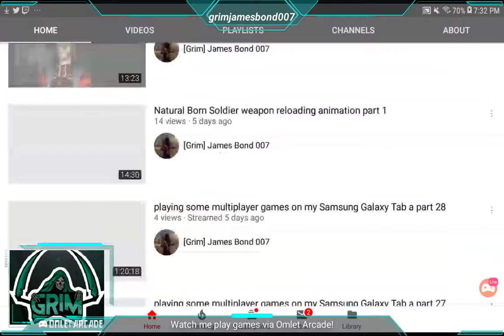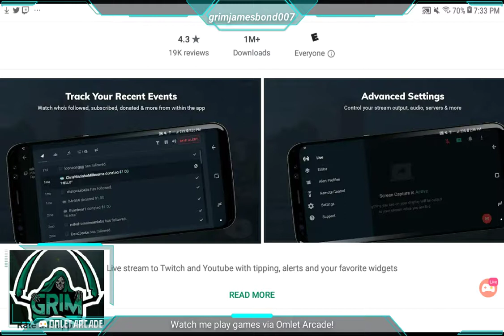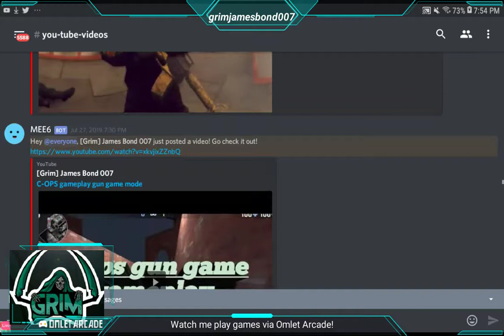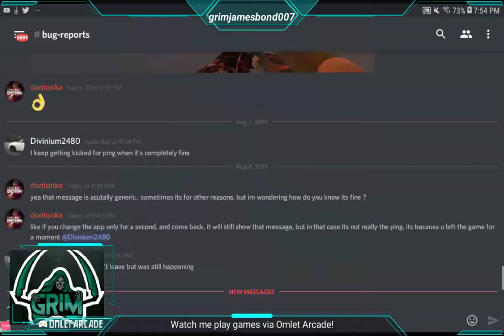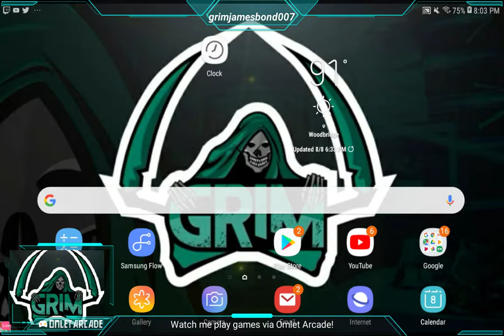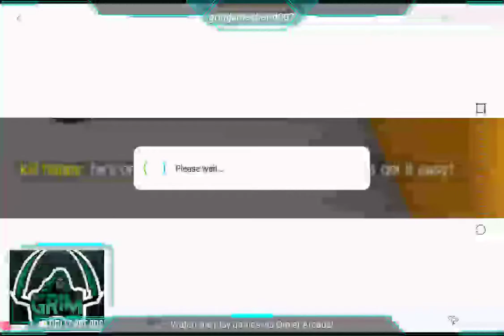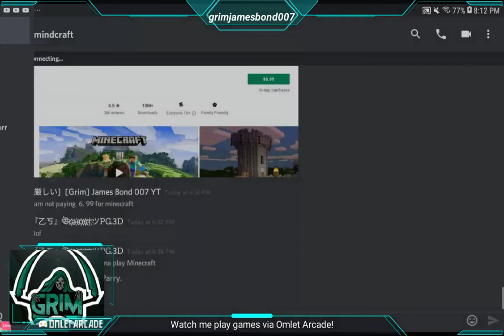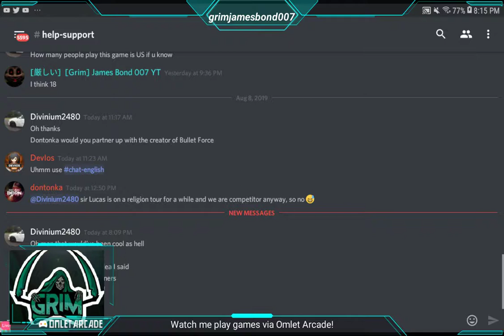playing some multiplayer games on my Samsung Galaxy Tab a part 31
Watch me stream Modern Ops on Omlet Arcade!